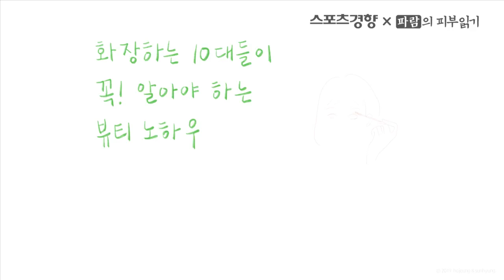[파람의 피부읽기] 화장하는 10대들이 꼭! 알아야 하는 뷰티 노하우